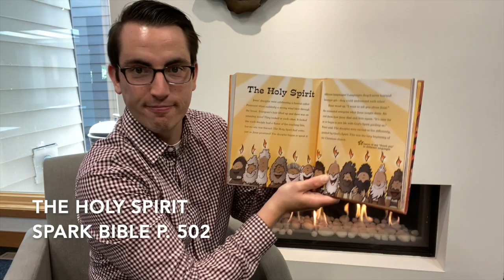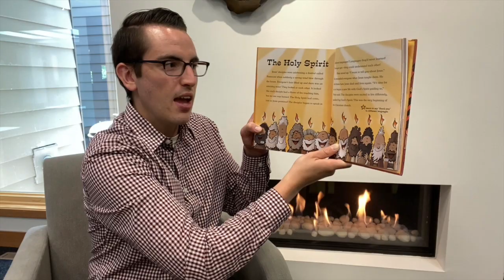Sunday School 5/31/2020: Pentecost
Bible Story: The Holy Spirit
Spark Bible p. 502
Challenge: Light a candle to celebrate Pentecost